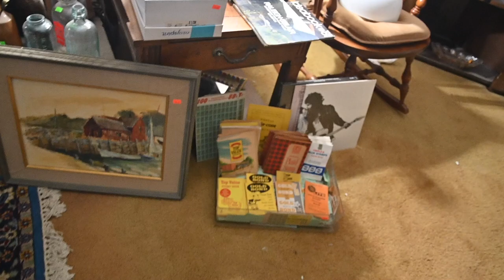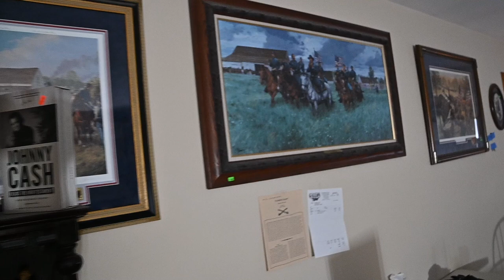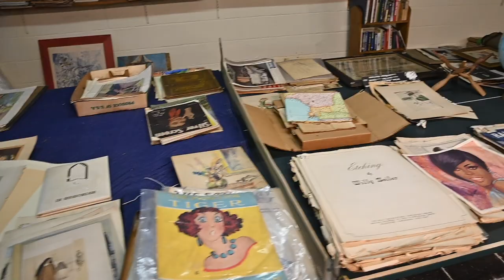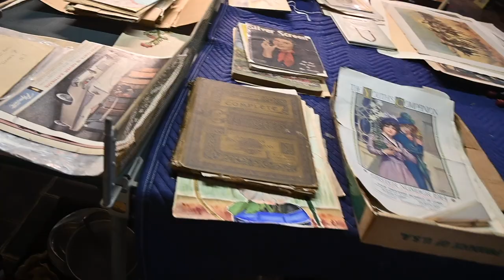Milltown Sale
A Dusty Old Bag is in Milltown for this Black Friday Civil War Memorabilia Sale
North Main St

Friday Nov 25  9 to 3
Saturday Nov 26 9 to 3

A sign in list will be left outside on Wednesday afternoon.
PLEASE don’t ask me to put your name on the list.  its unfair to everyone else

Cash Only
Father was a Civil War Enthusiast
Mother was an Antique Dealer at the US 1 Flea Market

Don’t Miss this Sale!

Bev Doolittle Original Frame Art
Spirit of the Grizzly and the Good Omen
Coming Rain - Giclee Edition 6/10 Oil by Dale Gallon
All Kinds of Civil War and Books, Magazines
Pewter and Indian Bronze Civil War Figurines
C.A. Pardell Pursued Crazy Horse
C.A. Pardell Sitting Bull Song of Glory
C. A. Pardell Tables Turned
C. A. Pardell Legends
C. A. Pardell Crazy Horse Dakotas Its a Good Day to Die
K Cantrell Catastrophe
Confederate Pride
Old Glory
Lionel Trains and Buildings
MTH Santa Fe FMD Diesel Set
MTH Santa Fe El-Capitan
MTH Operating Crane Car
MTH Rail King New York Central Box Car
Industrial NY Central Coal Car
MTH NY Central Pacemaker
Lionel Gettysburg Pa
NJ Transit Set
MTH Hudson Steamer
MTH Hand Car
MTH Z-4000 Transformer
Lionel Twin Crossing Light
Dept 56 Lionel Station
Lenox Wildlife
Wildlife Art
Noritake
Fenton Silver Crest
Stereo Equipment and Turn Table
LPs
Vintage Hunting Magazines
End Tables and Lamps
Gun Cabinet
Queen Bedroom
Needlepoint Chairs
Beautiful Marble Top Bureau
Kitchen Table and Chairs
Refrigerator
Bird Collection
Wall Vase Collection
Crock Collection
Vintage Metal Couch Set
Hand Tools
Antique Glassware
Ringling Brothers Poster and Brochure
Vintage Toys
Baseball Pictures
Garage is Packed
Vintage Barbie and Ken Dolls with Clothes and Cases
Stack on Gun Safe
And God only Knows What Else is in that Home

Cash Only!